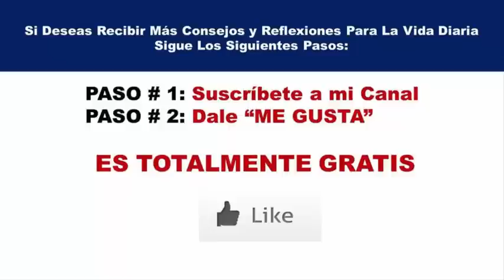Como No Dormirse Estudiando De Noche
Como estas, te saluda Valeria Rosas, hoy traigo para ti: Como no dormirse estudiando de noche

Antes de sentarte a estudiar, primero debes de darte un baño, mejor si lo haces con agua fría y luego te abrigas si vives en clima frio.

Pon música de ambiente mejor si es instrumental

Prepara un termo con café orgánico pero sin azúcar, la cafeína pura mantiene tu cerebro despierto, aclaro que debes de consumirlo únicamente cuando tengas que estudiar de noche.

O si no consumes café, ten agua fría y cuando tengas sueño tomate ½ vaso y continua.

Puedes tener un puño de cacahuates y comer procurando masticar todo lo que puedas el cacahuate el ejercicio de la mandíbula estimula tu cerebro dándole mucha más oxigenación.

Por último, debes de tener una muy buena iluminación para que tu vista no se fuerce, segundo nunca te pongas a estudiar en tu cama, procura cenar liviano, como una ensalada de vegetales pero sin lechuga o puedes hacer un coctel de frutas, mejor si incluyes manzanas, mangos, fresas, arándanos, etc.

Recuerda que todo lo bueno en la vida siempre con lleva un pequeño sacrificio, así que ánimo y hacer un luchador para ganar tu batalla y así un día alcanzara tus metas personales que tengas para tu vida y la de tu familia.

Sinceramente deseo haberte ayudado con estos sencillos consejos:

Gracias por haberme acompañado hasta el final de mi video. Ahora te pido tres favores: Primero activa un me gusta en este video.

Si tienes algún comentario relacionado con este video, puedes dejarlo al final tu opinión es muy importante para mí con afecto Valeria Rosas.

Términos Relacionados:

"no dormirse estudiando de noche"
"tips para quitar el sueño para estudiar"
"como estar despierto al estudiar"
"metodo para concentrase en el estudio"
"musica para estudiar y no dormirse"
"mantente estudiando sin dormir"